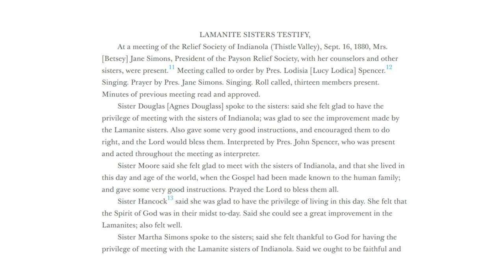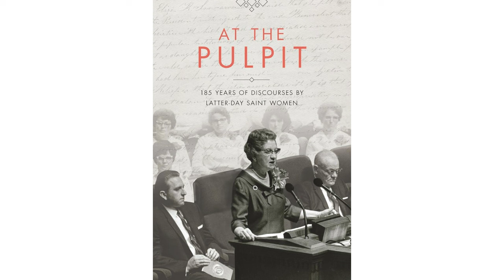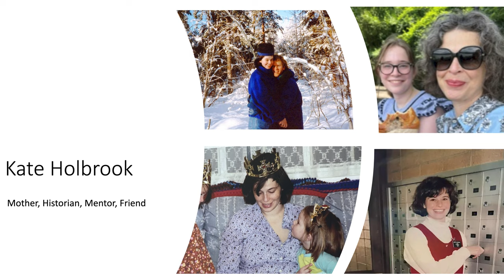Spotlight on Both Things Are True: Matt Grow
Matt Grow, a Historian at the Church of Jesus Christ of Latter-day Saints, talks about Kate Holbrook and the amazing work she did for the Church History Department of the Church of Jesus Christ of Latter-day Saints. At this event, Both Things Are True was spotlighted by Kate Holbrook's family and friends.